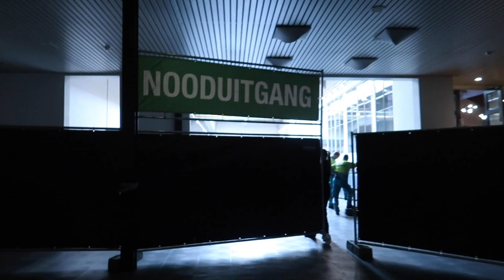Blondie gaat dwars door de hindernis heen -weekvlog- * Hart voor Paarden *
Eerste weekvlog met Blondie! En nee Bell is nog niet verkocht en is er ook gewoon.
Blondie en Tes hebben springles en Blondie besluit door de hindernis heen te springen.
Kim speelt mikado met Verona tijdens de springwedstrijd.We gaan naar de Dutch YouTube Gathering en Tes gaat lekker op Bell rijden.

Ook post sturen? Dat kan naar:
Postbus 2024
3140BA MAASSLUIS

Kijk de nieuwe weekvlog!: "Weekvlog 7 december 2019"